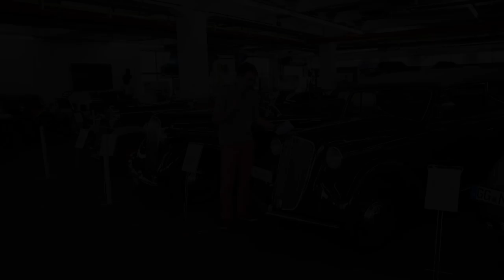Visite guidée d’Opel Classic, le département patrimoine d’Opel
Découvrez avec nous les modèles emblématiques d’Opel des origines à nos jours. Moment rare, les réserves de ce musée nous ont aussi été ouvertes, autant de raretés à approcher.